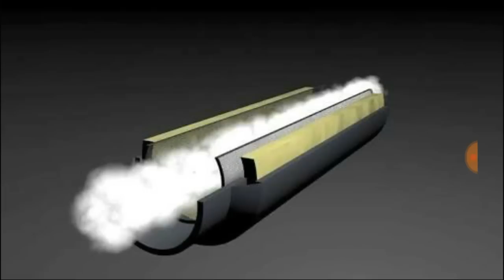Cambio de escape a moto ( BUENO o MALO? )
Si este video te gusto y quieres aprender mas de mecanica para motos
TENGO UN CURSO GRATIS  COMPLETO DE MECANICA PARA MOTOS

hay encontraras videos sobre fallas comunes en las motos y sus respectivas soluciones
en pocas palabras el mejor canal de mecanica que hay en youtube

escribe tu pregunta en el buscador y si te aparece un vide de mi canal ASI SE HACE o de MEXICAN BIKERS  estaras viendo el video correcto